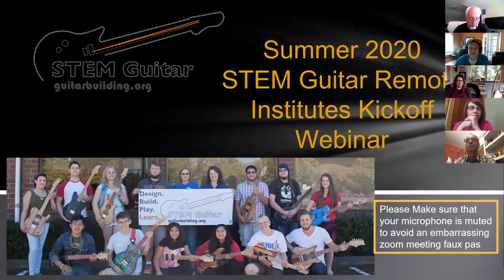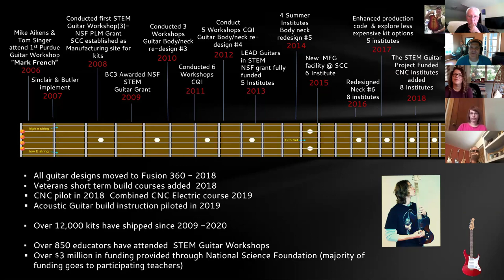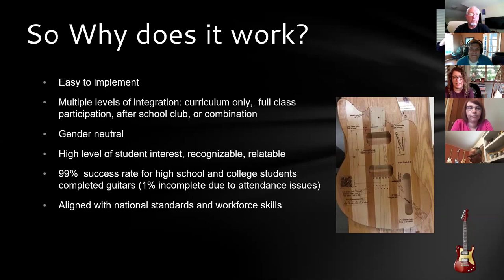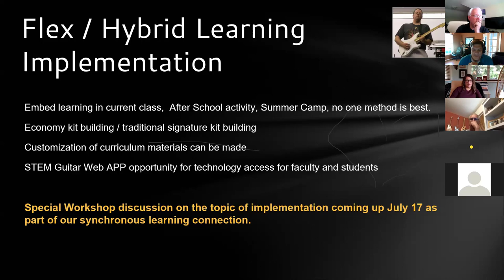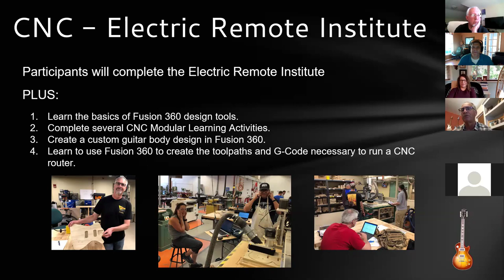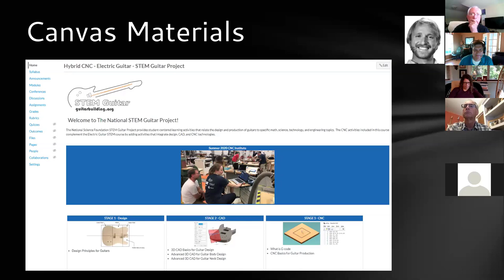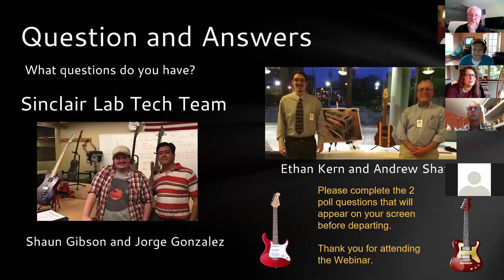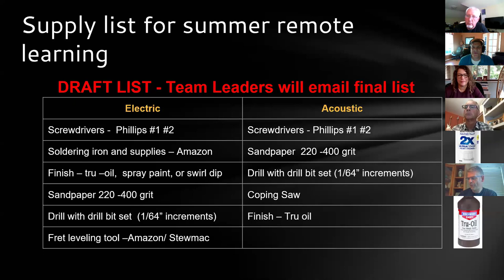STEM Guitar Project 2020 Summer Remote Institute Webinar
The NSF funded Stem Guitar Projets summer kickoff webinar for the newly developed remote learning envoironment to learn to integrate hands on learning with remote learning opportunitites.